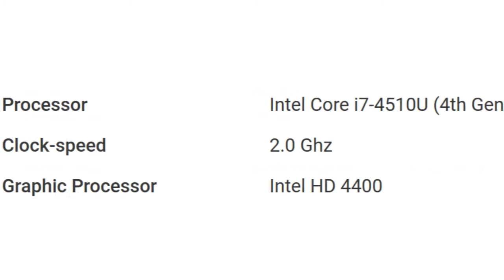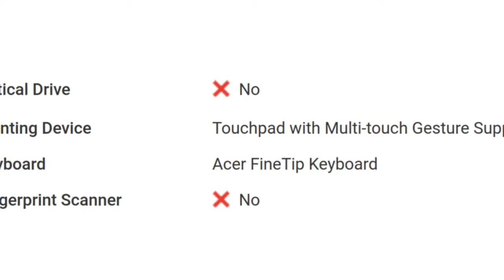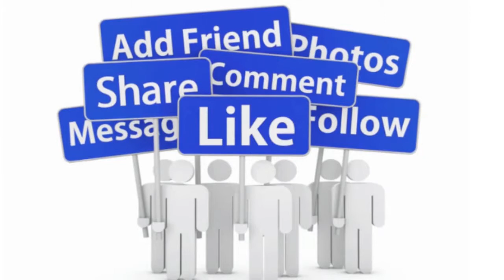Acer Aspire R7-371T-78XG (NX.MQPAA.007) Laptop Detail Specification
For Your Help To Buy This Product: